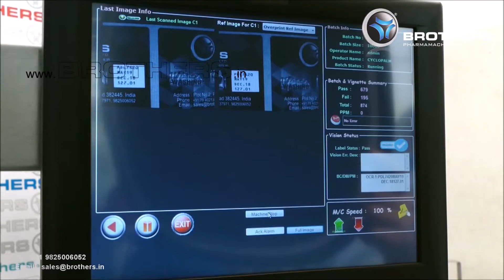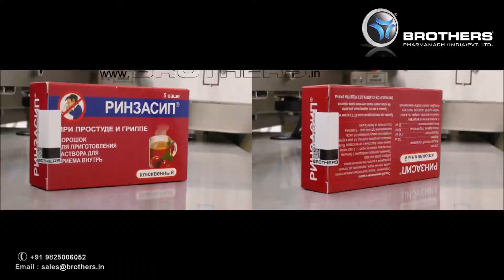Brothers India Complete Range of Sticker Labelling Machines for Wide Range of Applications